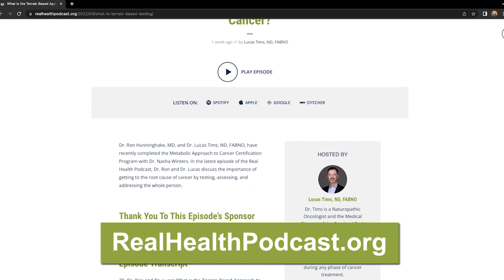What is the Terrain Based Approach to Cancer?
Dr. Ron Hunninghake, MD, and Dr. Lucas Tims, ND, FABNO, have recently completed the Metabolic Approach to Cancer Certification Program with Dr. Nasha Winters. In the latest episode of the Real Health Podcast, Dr. Ron and Dr. Lucas discuss the importance of getting to the root cause of cancer by testing, assessing, and addressing the whole person.

Pneumonic Groups to Help Co-Learners Understand the 10 Terrains
EME -- Epigenetic, Metabolic, Environmental
IA -- Inflammation, Angiogenesis
MI -- Microbiome, Immunity
CSE -- Circadian, Stress, Emotions